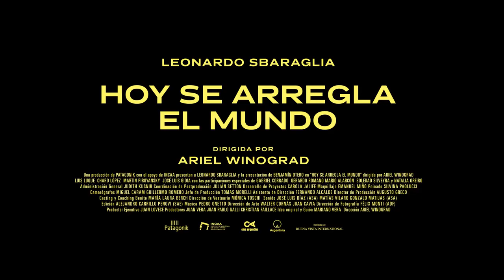"Hoy se arregla el mundo" con Leonardo Sbaraglia y Natalia Oreiro, gran estreno en cines: 27.01.2022